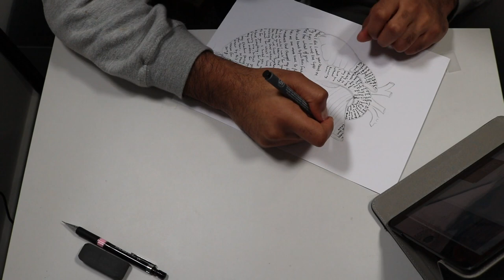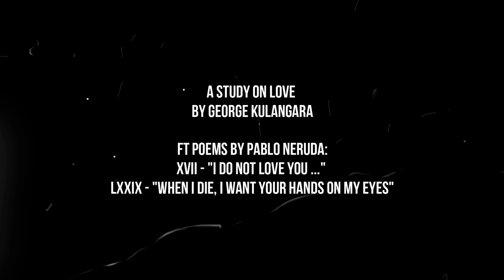A study on love - poems by Pablo Neruda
My first ever video on this platform. A study on love includes two famous poems by the poet Pablo Neruda. This whole channel is uncharted territory, so I'm sure the descriptions will get better with practise too.

The artwork is by yours truly. Would love to hear your feedback and any ideas for future art projects.